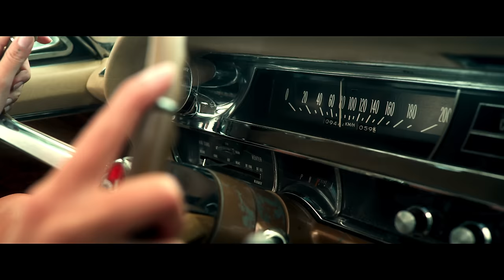EMMA DROBNÁ - Yeah Baby! (Official Video)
P+C 2020 Warner Music Czech Republic s.r.o.
Music produced by Adrian Líška

Cast: Emma Drobná, Marko Damian, Michal Töth
Director: Boyo Dohnal
DoP: Lukáš Teren Ask
Production: Peťo Hledík, Mira Hudecová
Edit: Robert Ludrovský
Grading: Matej Kumpán / Stone PP
1. AC / Focus Puller: Gábor Angyal
Gaffer: Peter Šesták
Location Manager: Patrick Horváth / Location Bros

Special thanks to: Laco & Alan Hesek (Car Rental), Samsung